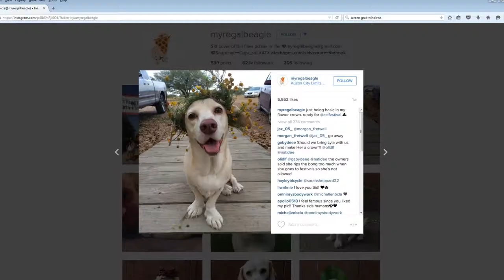My Regal Beagle angles to become Dog Mayor of Austin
Sid, a lemon beagle with over 60 thousand Instagram followers, has announced his bid for “Dog Mayor of Austin.”

Remember to like, favorite, and share!